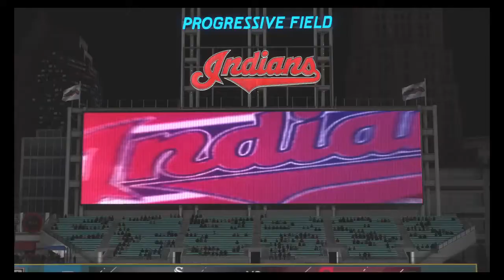MLB® The Show™ 20 Franchise White Sox